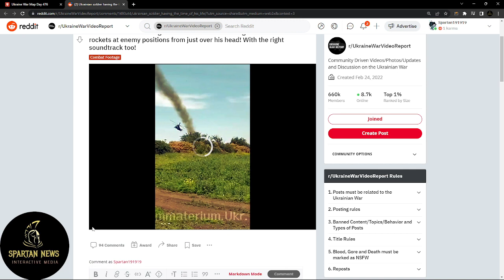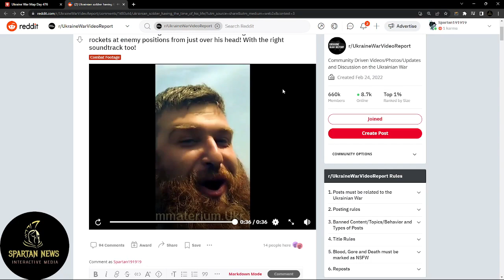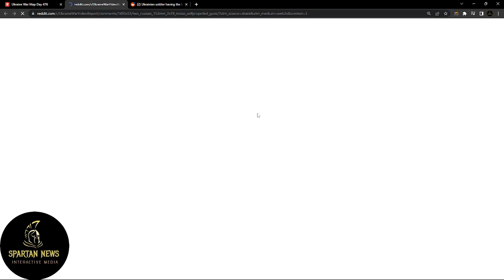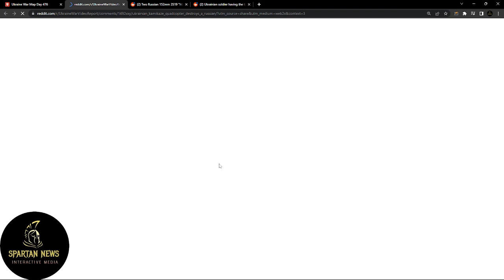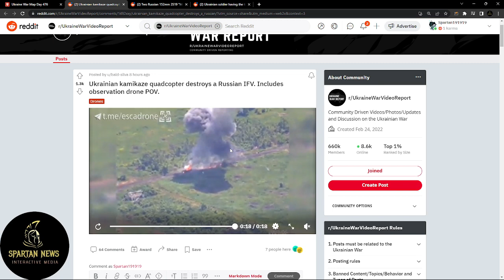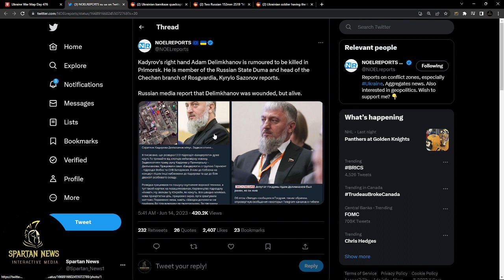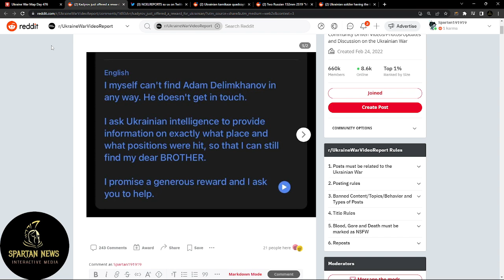Lost: One Best Friend. If found...please contact Ramzan Kadyrov for reward!